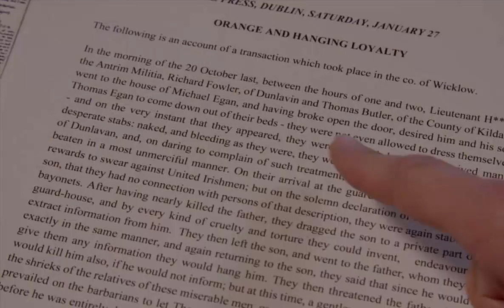Emma Willis left horrified after discovering vi0lent ancestor was a would-be murd3r3r on ..